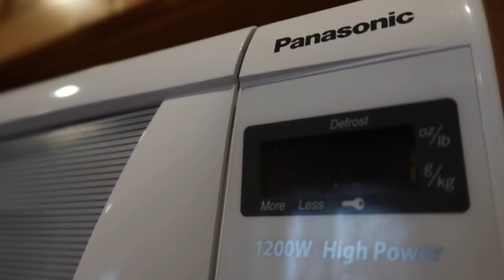MY FIRST DAY AT THE VANCOUVER FILM SCHOOL! 2018 | FIRST EVER VLOG! | Charles Polino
MY FIRST DAY AT THE VANCOUVER FILM SCHOOL! (VFS) 2018 | FIRST EVER VLOG!

Hey guys! In this video, I'll be taking you guys with me to experience my first day of class at the Vancouver Film School! Going to VFS has always been a dream of mine, and officially becoming a student there is still unreal to me. Hope you enjoy! 😁❤️

P.S This was my very first attempt at vlogging, so I apologize for my mumbling and the unorganized SHAKY clips 😅